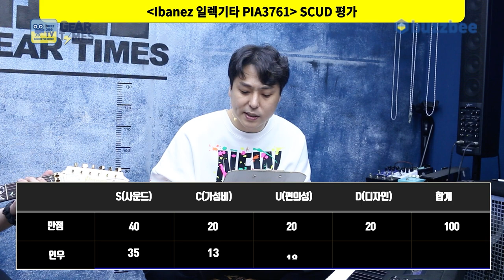[GearTimes 3529회] 아이바네즈 Ibanez 일렉기타 PIA3761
아이바네즈 Ibanez 일렉기타 PIA3761

0:00 오프닝
6:31 스펙(Spec)
8:47 사운드 테스트 (sound test)
15:14 시연 (Demo)
19:06 한줄평
19:33 점수